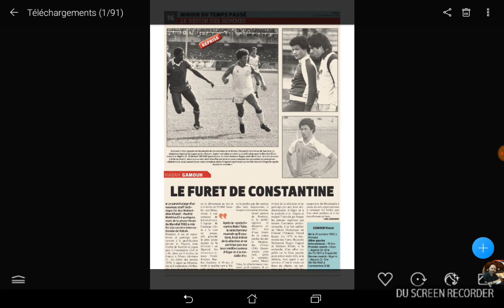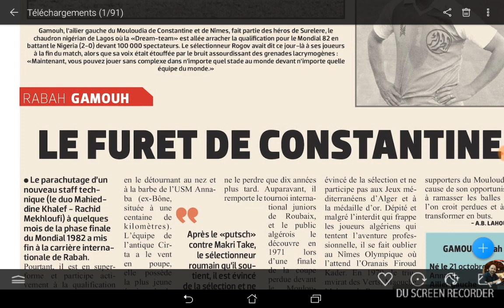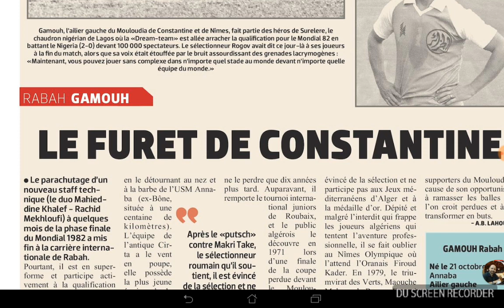Algérie 2018: ´la parole aux supporteurs ´ reçoit ce soir ‘ Rabah Gamouh’ 00h00 (fr)